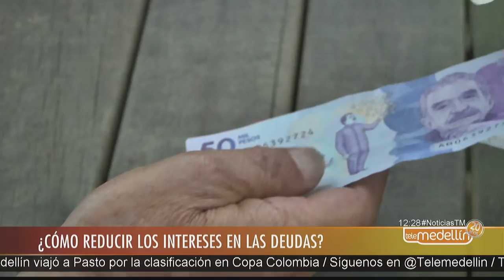¿Para los colombianos es normal vivir endeudados? [Noticias] - Telemedellín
En Colombia se estima que más del 40% de la población no ahorra y eso se debe a que muchos tienen deudas que demoran en pagar durante buena parte de su vida.